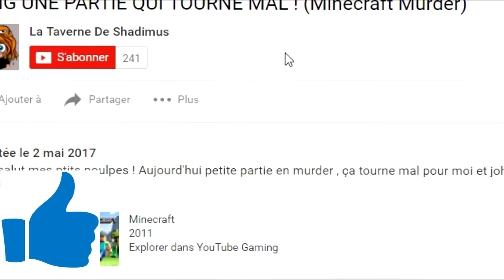APPELEZ LES HENDEKS ! JE DEVIENS MECHANT !